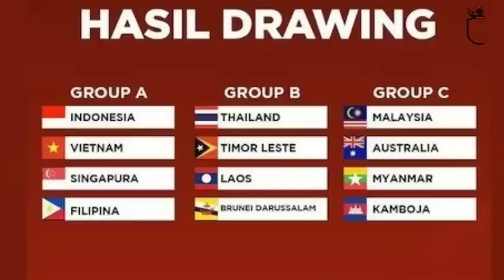SIKAT VIETNAM DAN JUMPA MALAYSIA DI SEMIFINAL" Timnas Indonesia U16 Berhasil Melaju Ke Semifinal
Berikut skenario yang harus tercipta agar Timnas Indonesia U-16 bisa berjumpa Malaysia di babak semifinal Piala AFF U-16 2022.

Timnas Indonesia dan Malaysia dikenal memiliki rivalitas panjang di lapangan hijau. Rivalitas ini tak hanya berlaku di level senior, tapi juga kelompok umur.

Di setiap ajang yang diikuti, baik Timnas Indonesia dan Malaysia akan saling bersaing demi bisa melampaui rivalnya tersebut.

Di Piala AFF U-16 2022 ini, Timnas Indonesia dan Malaysia pun juga saling bersaing, kendati kedua tim berada di grup yang berbeda